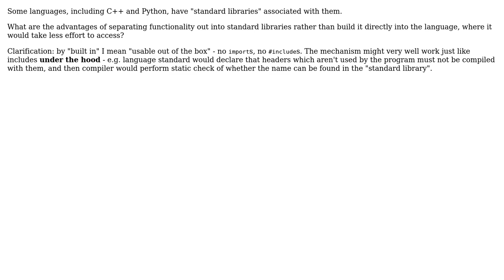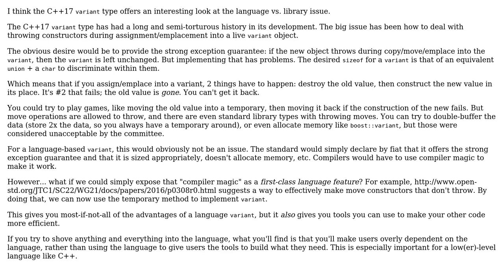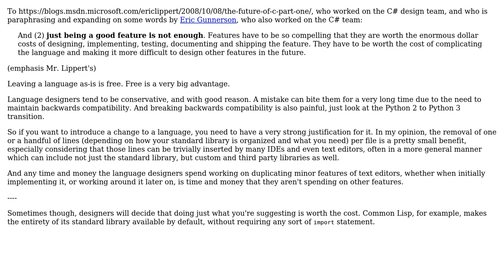Including functionality in standard libraries vs in the language itself (3 Solutions!!)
Including functionality in standard libraries vs in the language itself

With thanks & praise to God, and with thanks to the many people who have made this project possible! | Content (except music & images) licensed under CC BY-SA | Music | Images & others | With thanks to user Simon B user Nicol Bolas user MatthewRock user 8bittree and the Stack Exchange Network Trademarks are property of their respective owners. You are responsible for your own actions.